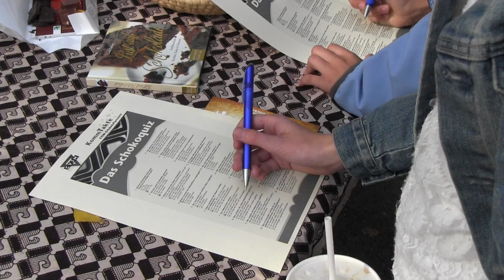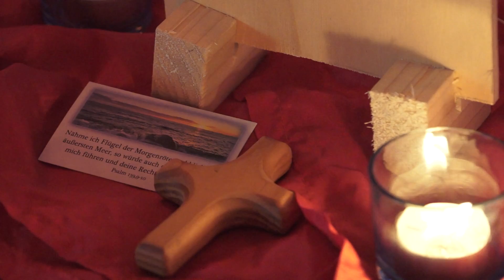Das war der ejw-Jugendtag 2013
Foren, Gottesdienste, Konzerte und vieles mehr - alles im offiziellen Video des ejw-Videoteam.